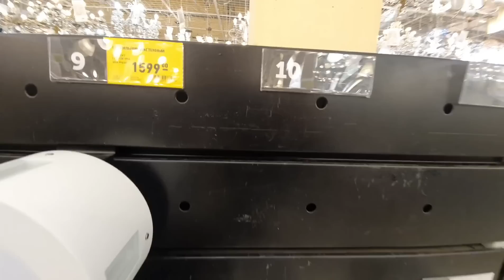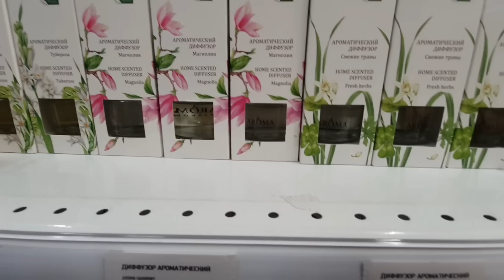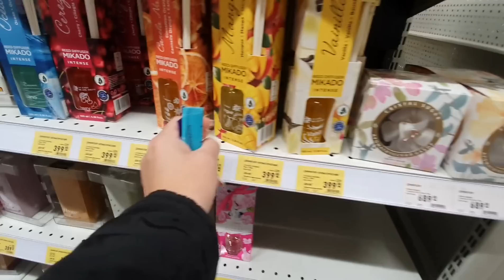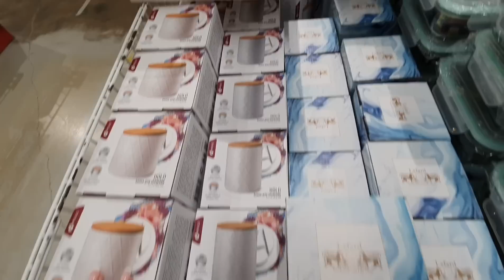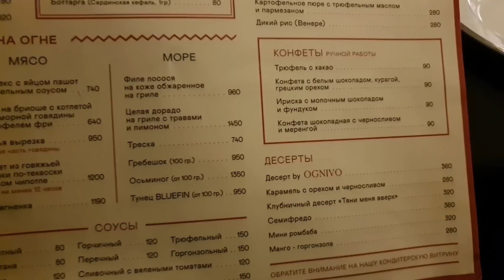882. РЕСТОРАННО-ШОППИНГОВЫЙ ВЛОГ🍰 ТЦ ЛЕТО🧥ДОМОВОЙ-ВСЕ ДЛЯ ДЕКОРА🛍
Описание
 поддержка канала карта сбер.
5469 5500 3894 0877